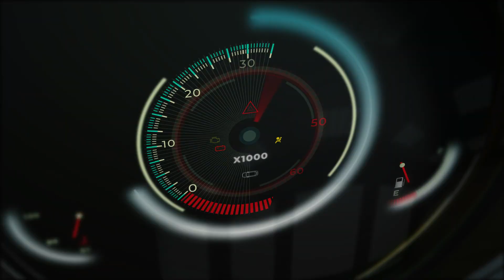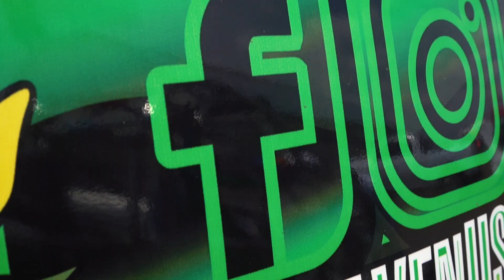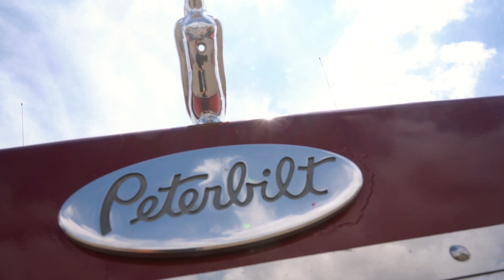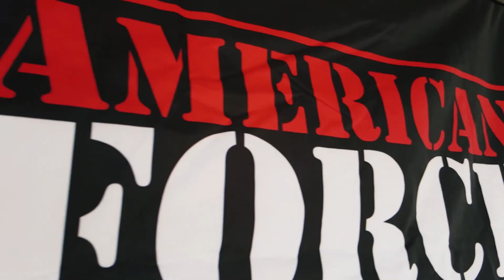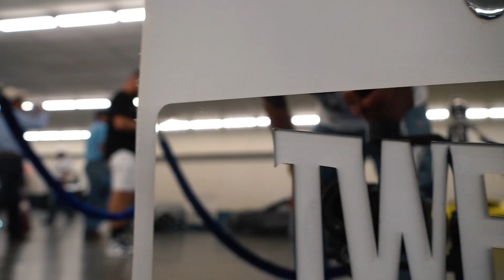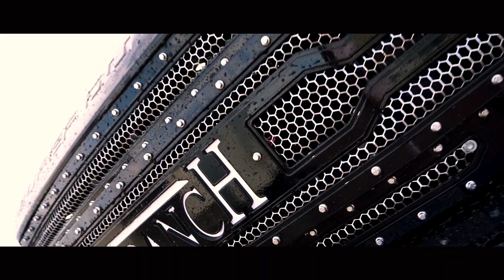West Texas Truck Show Fest 2022